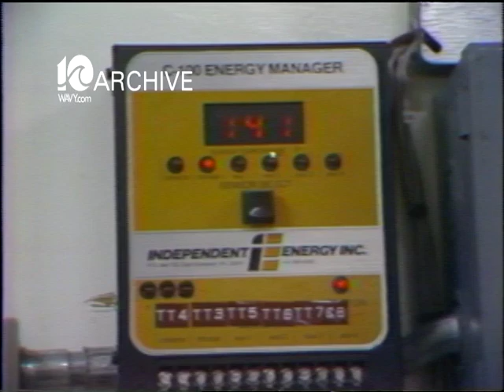WAVY Archive: 1980 Portsmouth James Hurst Elementary School